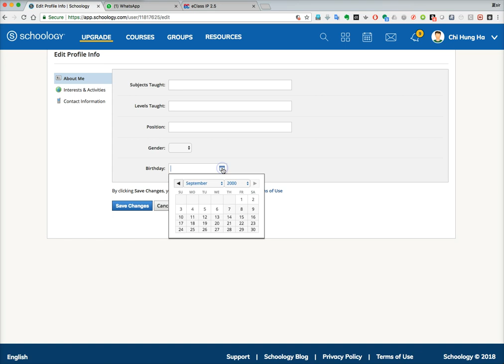Setting DOB in Schoology (Very useful!)